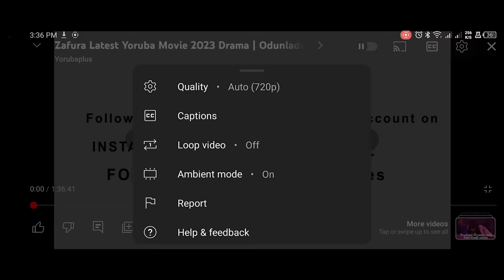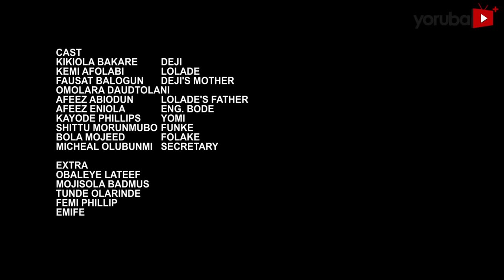Jealousy Latest Yoruba Movie 2024 Drama | Kiki Bakare | Afeez Owo | Kemi Afolabi | Afeez Eniola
Consumed by an insidious jealousy, a husband's paranoia spirals as he grapples with imagined threats to his marriage. As his suspicions intensify, the couple is thrust into a tense dance of trust and betrayal. They must however, rediscover the true meaning of partnership before the seeds of envy irreparably fracture their once unbreakable bond. Find out more.